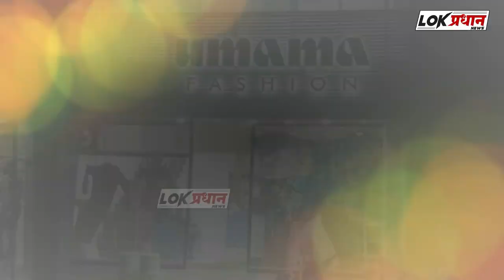छत्रपती शिवाजी महाराज मुस्लिम ब्रिगेड साजरी केली अनोखे टिपू सुलतान जयंती साजरी.